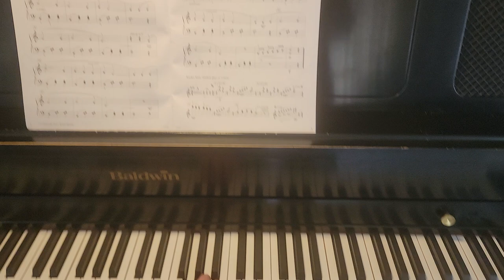Carnival in Venice - right hand